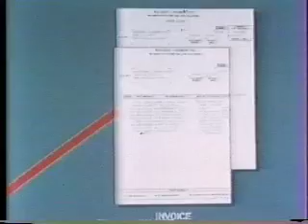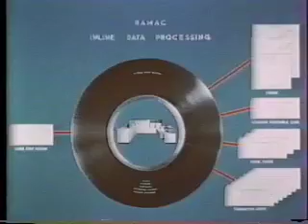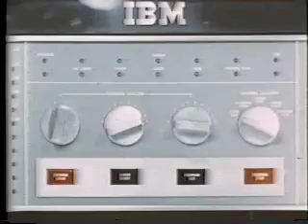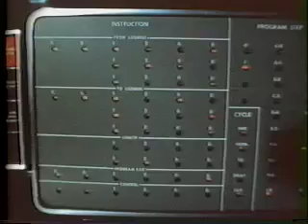ibm 305 ramac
1956? promotional material